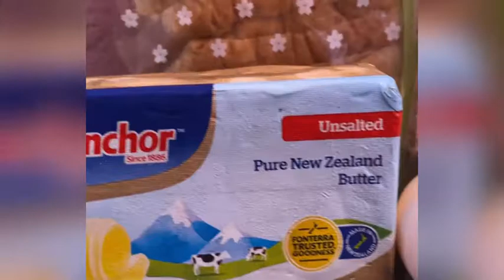French Toast for babies 6 months & Up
Perfect for breakfast and snacks suitable for babies 6 months & up.